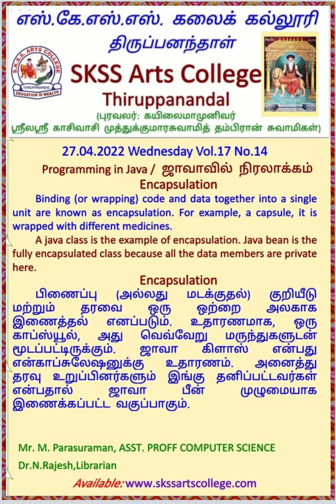Programming in Java No. 14